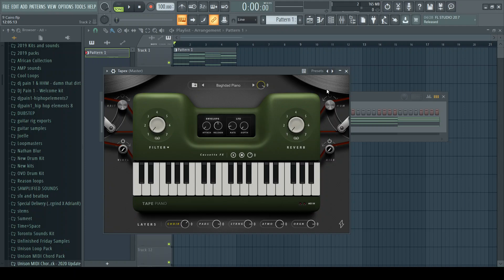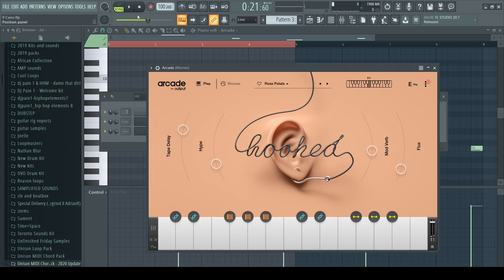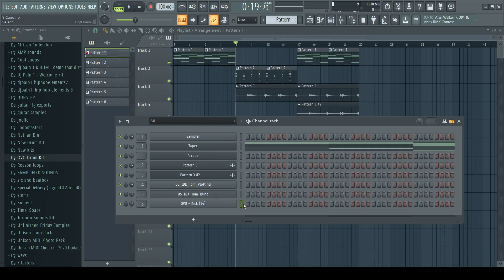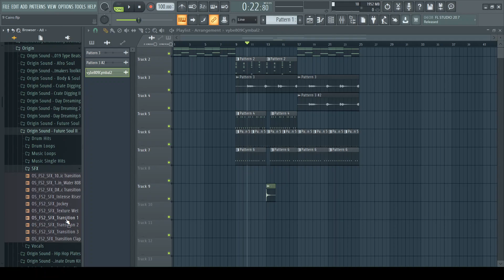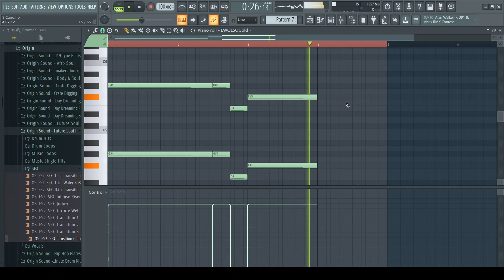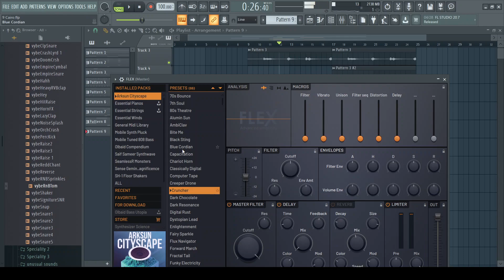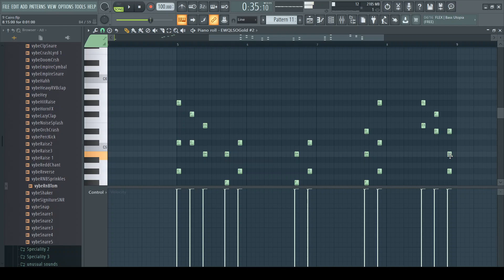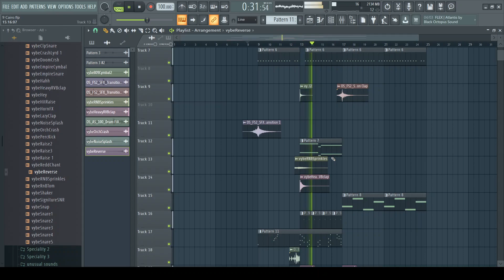Cairo African beat breakdown - SilasBeats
This is a raw video of me making beats while waiting for my supper. visit the link below to hear the full beat.